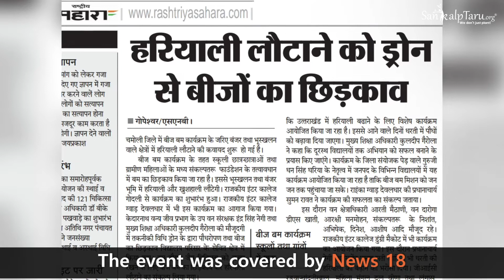Mission BeejYaan- Uttarakhand, News Coverage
Our Mission- BeejYaan, Uttarakhand, supported by 2000+ students, 9 schools and local community members of Uttarakhand, got covered by News 18 and many other media platforms!

The event was supported by IFS, Kedarnath Mr. I.S. Negi and the passionate environmentalist, ‘Ped Wale Guruji’, Mr. Dhansingh Ghariya.

Watch the video to know more about our seed bombing mission.